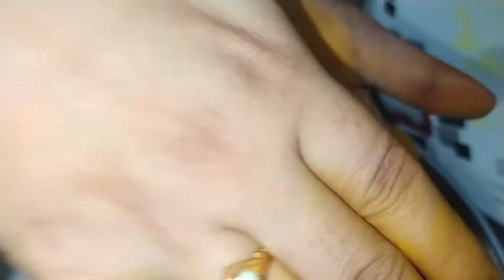Turmeric Ganesha🔥|చాలా ఈజీగా ఎవ్వరైనా వినాయకుడిని చేసేయొచ్చు|సాంప్రదాయబద్ధంగా వినాయకుడ్ని చేసుకోండి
Hi my name is sowji.this channel deals with things like cooking,beauty tips,diy,makeup,beauty benefits,product review,hair style and much more.